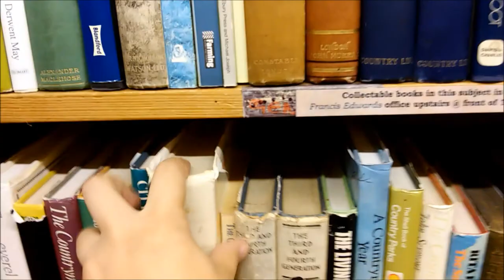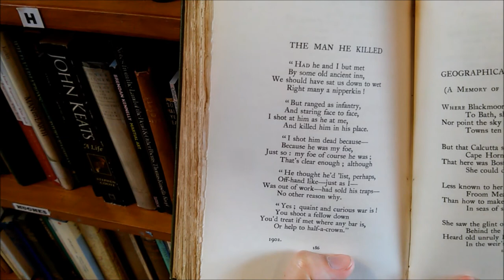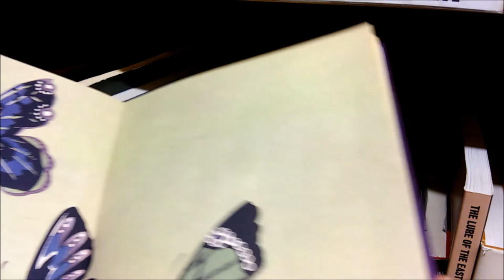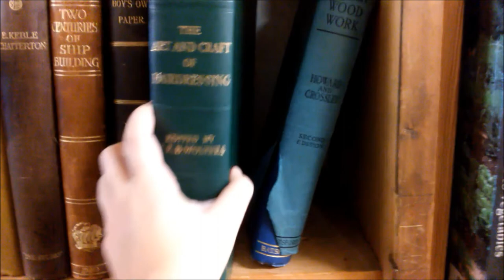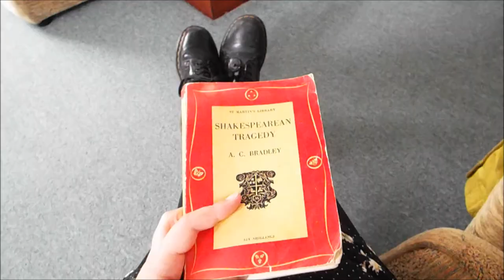A Week in a Bookshop Town // Hay-On-Wye Scrapbook